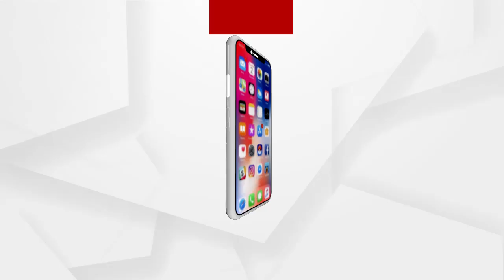ଦାମନଯୋଡିରେ ପ୍ରବଳ କୁଆପଥର ବର୍ଷା....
କୋରାପୁଟ ଦାମନଯୋଡିରେ କୁଆପଥର ବର୍ଷା.